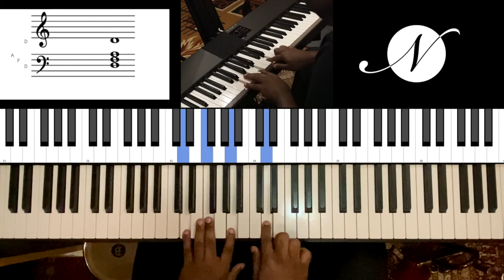Riff #1855 - Jason Zac